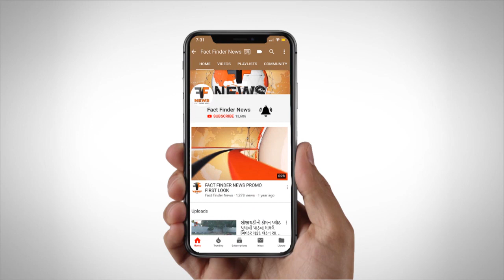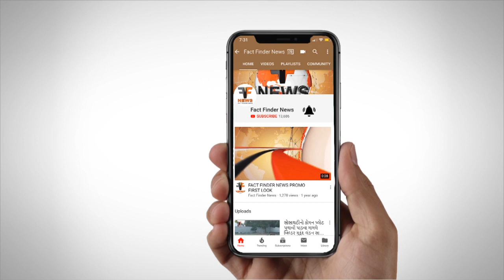ON DUTY SSG HOSPITAL લખેલી કારમાં આ રીતે થઇ રહીં હતી દારૂની હેરાફેરી